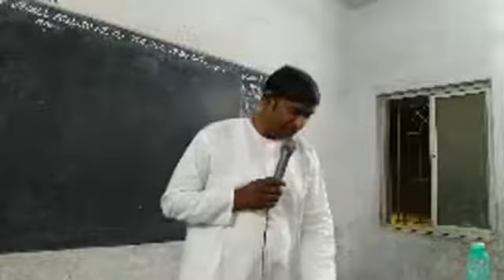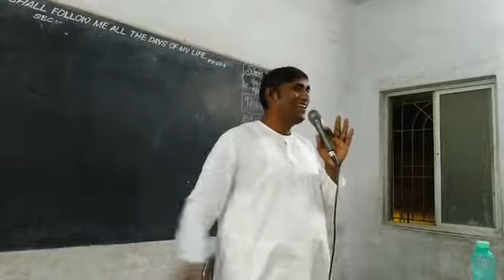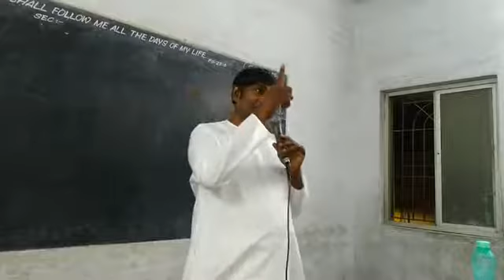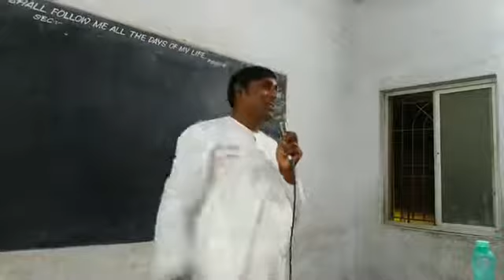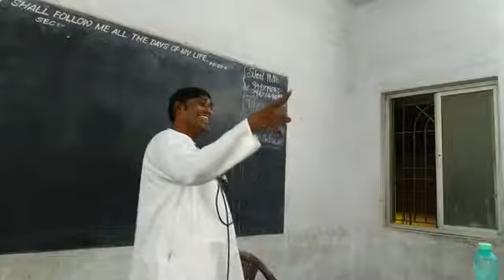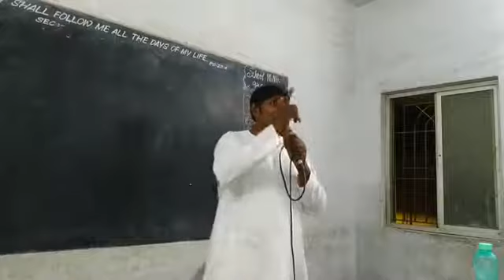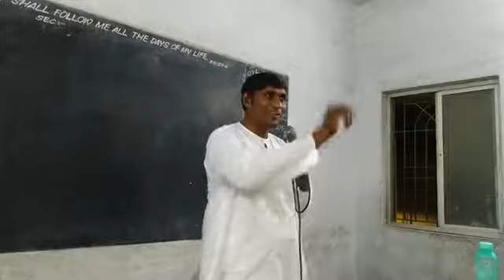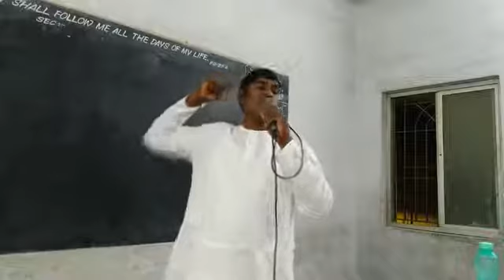Esther chapter 8